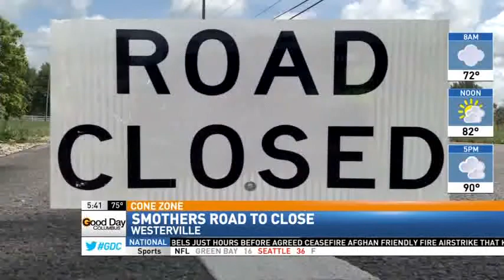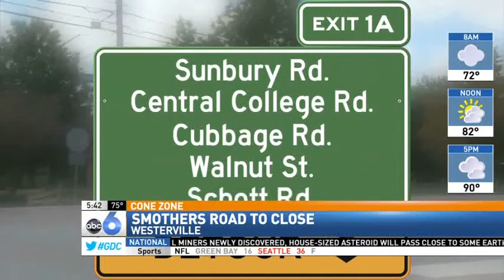GOOD DAY COLUMBUS/ABC 6 NEWS- Reporter Katie Garner